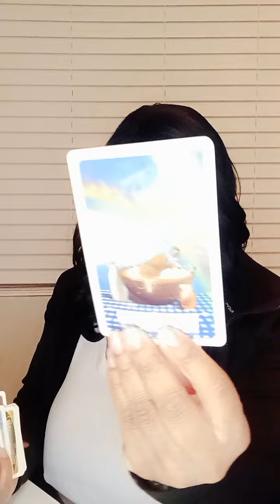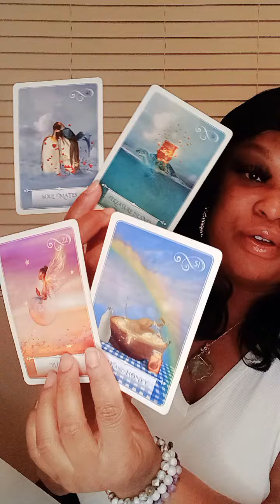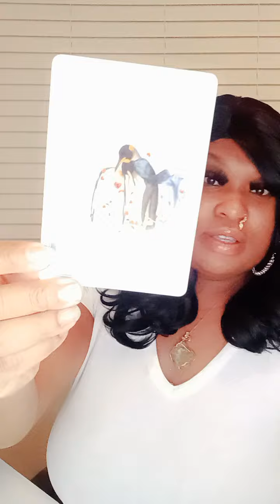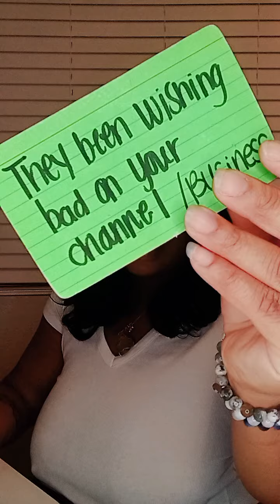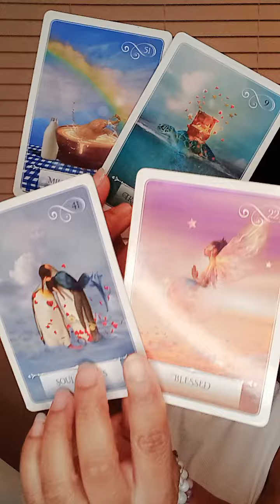LEO ♌️ - TRADED MILK 🥛 AND HONEY 🍯 FOR SOME "LUST" AND SICKNESS 😷 THEY LOVE THIS NASTY ISH .. 🤢